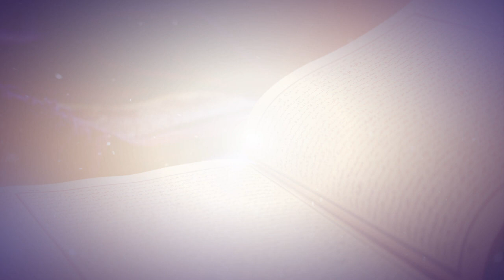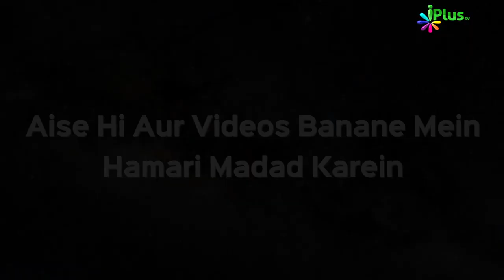Quran Tilawat & Translation - IQRA Padho Aur Samjho Ep 23 By Qari Ziaur Rahman & Shaikh Hashim